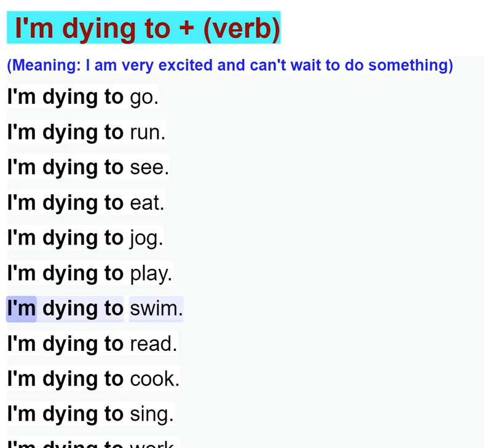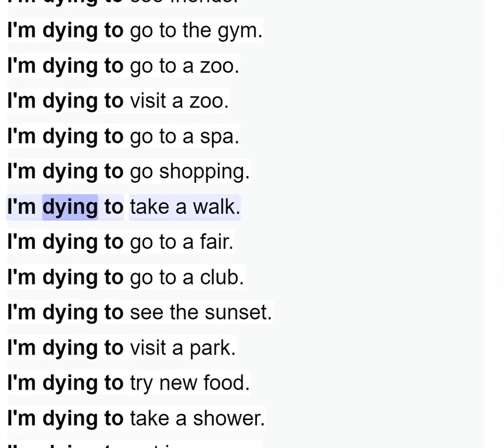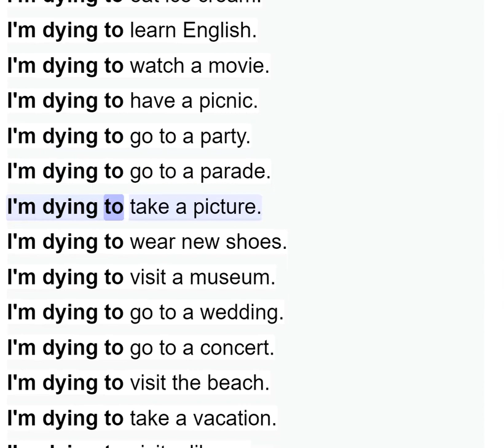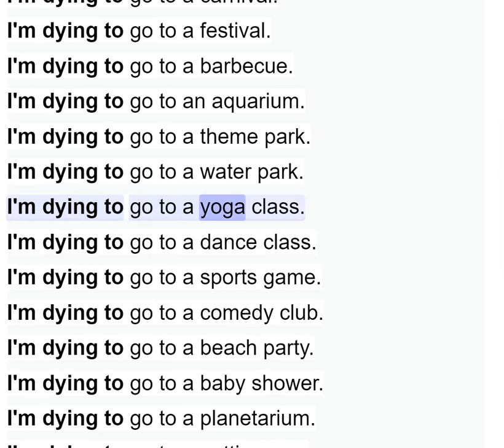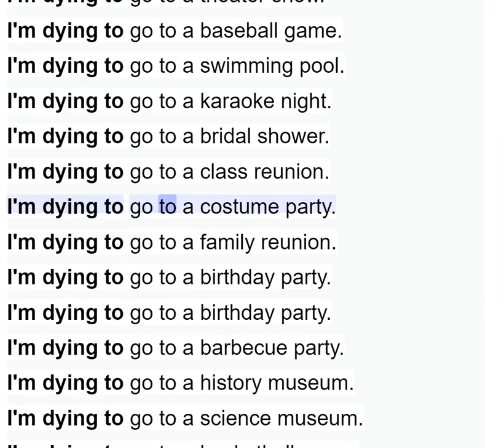I'm dying to + (verb)